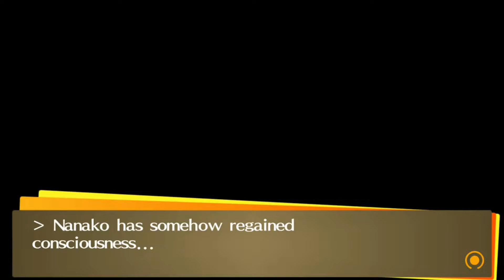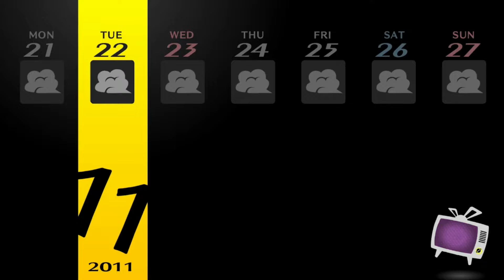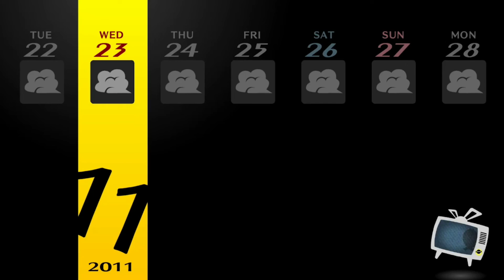Persona 4 Golden Walkthrough Part 86: The Fog Settles In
About me: Active duty military who loves all things video games, anime, and fantasy in my spare time.